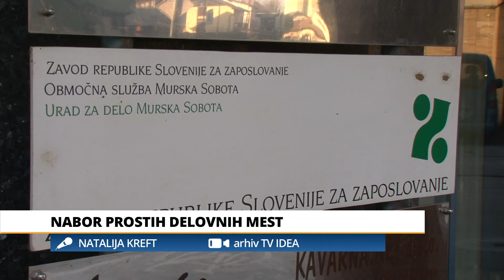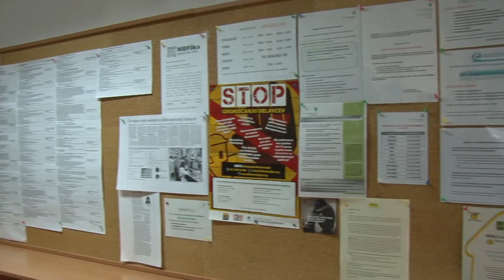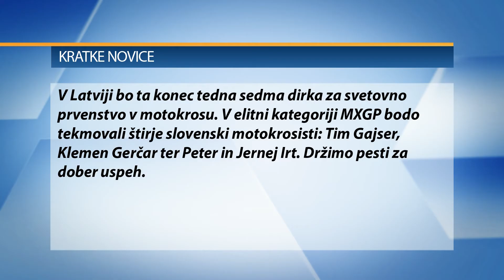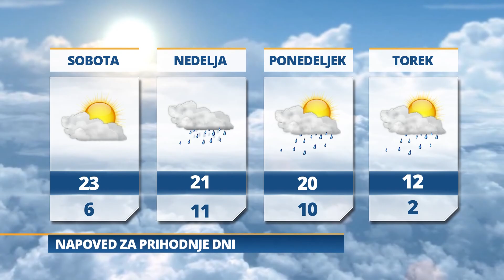Pomurski dnevnik: 13. rekrutacija v Beltincih (05 05 2017)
- Kljub nadzoru prekoračitve hitrosti pogoste
- Seja mestnega sveta v dveh delih
- Nabor prostih delovnih mest
- Morda enkrat tudi kandidatka za predsedico
- Sumljiv kovček na mostu